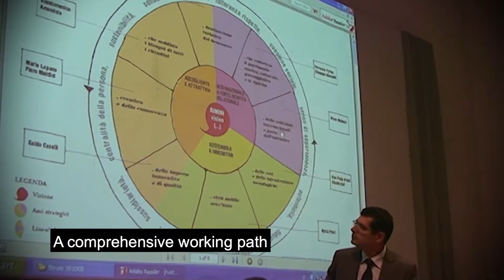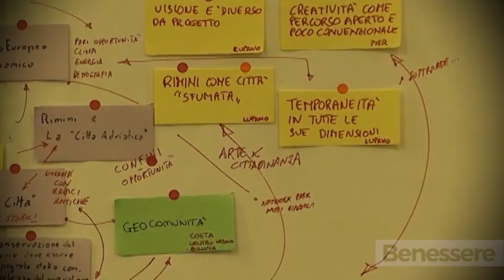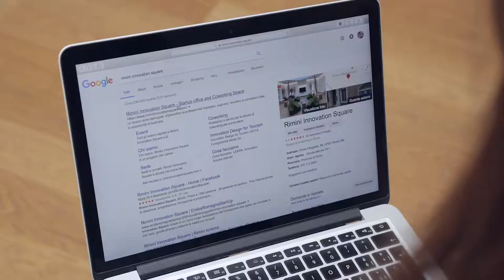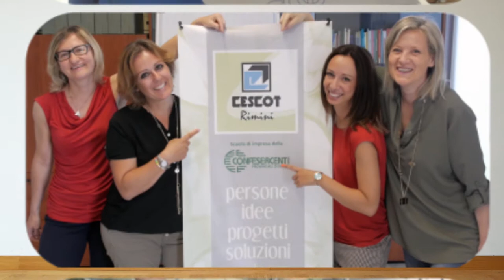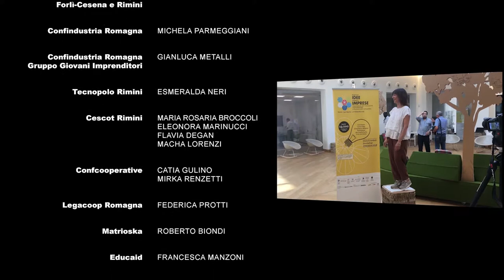Rimini Innovation Square - Subtitles